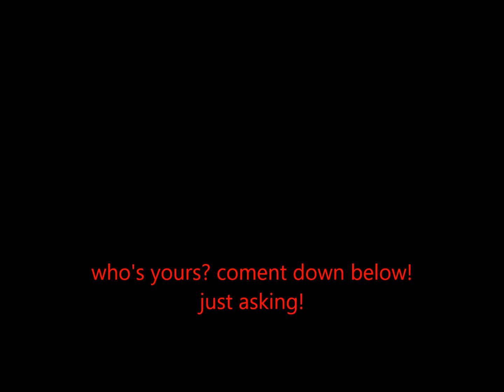who's your favorite creepypasta?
just asking!